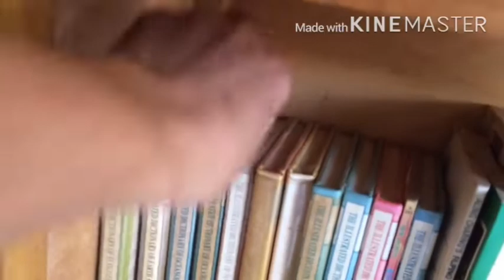YEMA AND BARNUTS HUNTING(HAPPY EASTER SUNDAY)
sana napasaya nmin kayo

godbless sa lahat

intagram:skarlet mullon

skarlet challenge